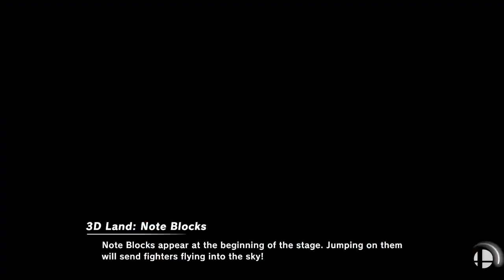[Smash Ultimate] XeNOwifi 55 (W.Quarters) - ARK TayJuice vs Liam.m